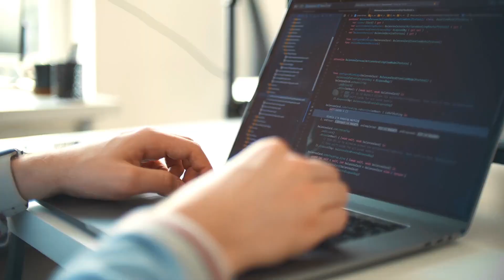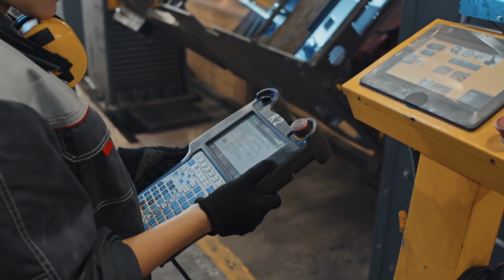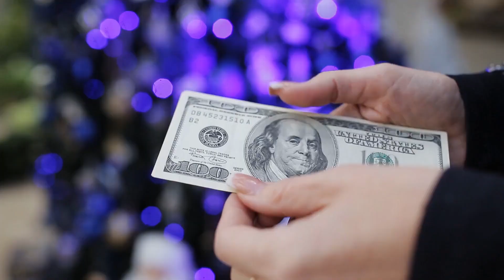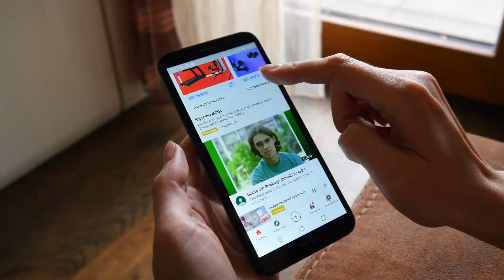The Next industrial evolution robotics in manufacturing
In this captivating video, we delve deep into the fascinating world of robotics in manufacturing and explore how it is driving the next industrial evolution. Join us as we witness the unprecedented rise of robots on the factory floor and the transformative impact they have on the manufacturing industry.

From futuristic science fiction to present-day reality, we uncover the remarkable advancements in robotic technology that are revolutionizing the way things are made. Discover how intelligent robots are automating repetitive tasks, enhancing precision, and boosting productivity in manufacturing processes like never before.

Through insightful interviews with industry experts, we gain valuable insights into the latest robotic systems, their functionalities, and the benefits they bring to the manufacturing ecosystem. Witness firsthand the seamless collaboration between human workers and robots, as they work in harmony to create a more efficient and dynamic production environment.

Furthermore, we explore the economic and societal implications of this robotics revolution. Delving into the potential impact on job markets and workforce dynamics, we address the fears and misconceptions surrounding the rise of robots in manufacturing and shed light on the opportunities they present for human workers to upskill and take on more creative and strategic roles.

Prepare to be inspired by real-world case studies, where we showcase success stories of companies that have embraced robotics to gain a competitive edge. Witness the speed, precision, and scalability achieved through robotic automation and how it opens doors for innovation and unparalleled growth.